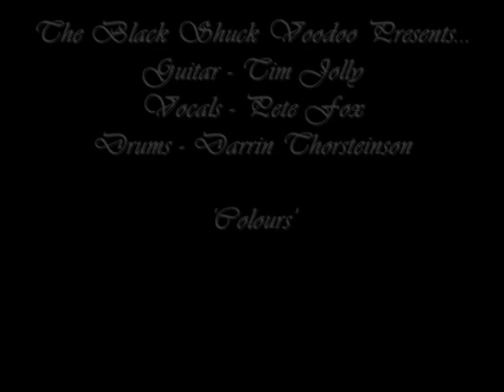The Black Shuck Voodoo,"Colors" original song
This is 'The Black Shuck Voodoo' performing 'Colours',original song,music written by Tim Jolly (theebluesman) on guitar, Pete Fox (watchinshadows) lyrics and vocals, and Darrin Thorsteinson (econoroller) on drums ,,   theebluesman music productions The Black Shuck Voodoo Band © All Rights Reserved